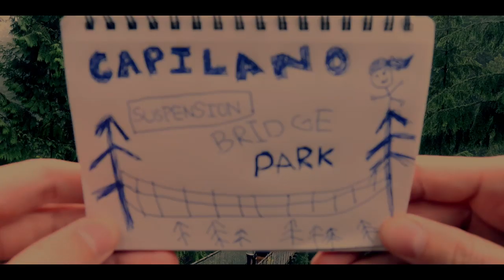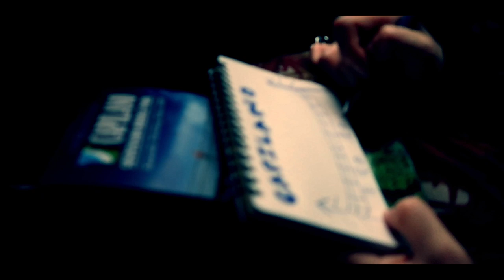Capilano Suspension Bridge Park - North Vancouver, Canada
🎵 Where I Get My Music From – Try it 1 month FREE:
One of Vancouver's top tourist attractions, the Capilano Suspension Bridge is a world famous park in North Vancouver.

In addition to the suspension bridge that gives Capilano Suspension Bridge Park its name, the park has other fun activities to do, such as a Cliff Walk and some cool nature trails. In this short video, I share clips that I took at the park in late 2016.

This is Canada, this is North Vancouver, and this is beautiful British Columbia. I hope you enjoy watching it as much as I enjoyed shooting it.

Song: Edith Piaf - Non, Je ne regrette rien

Filmed on a Canon G7X Mark II